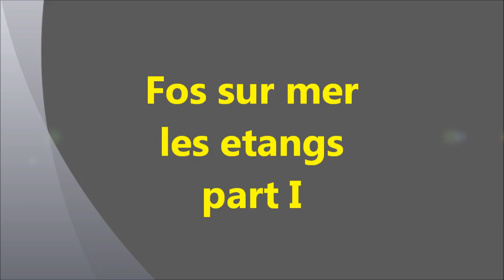fos les etangs part 1